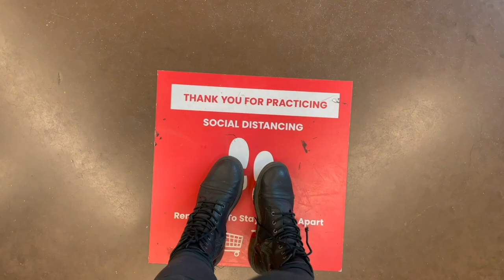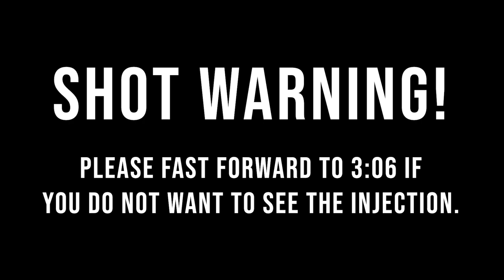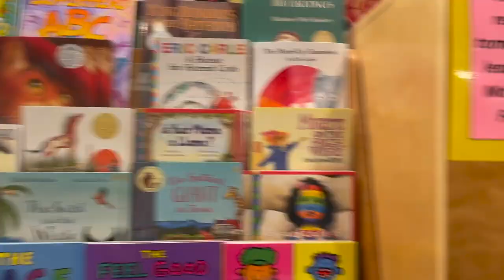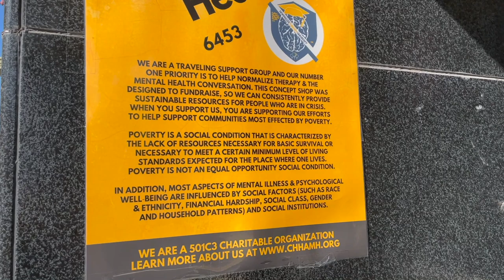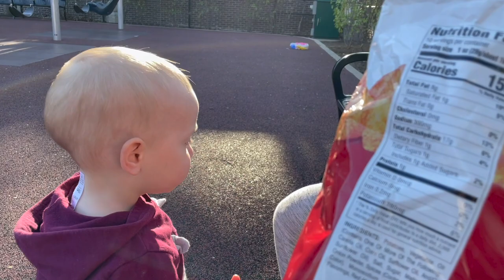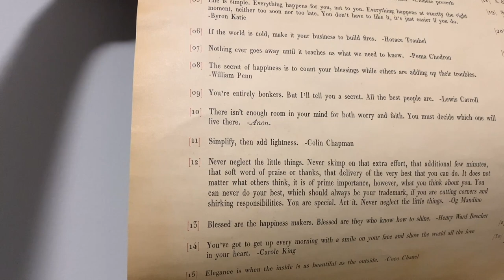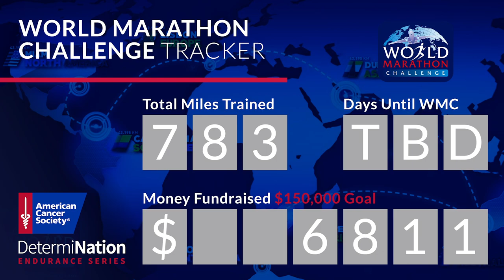It's Vaccination Day!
What a monumental day it is! First of all, James loves the Grinch. That is awesome! Secondly, it's vaccination day! Sarah heads to Jewel to get her Johnson and Johnson vaccination. She had to provide her ID, insurance card, and a consent form. The process was simple and she was in and out. To be honest, the poke hurt! But the feeling of relief and gratitude totally took over. The rest of the afternoon is spent strolling around the neighborhood. We check out Abridged Bookstore and meet Christina and the kids at the park. When we get home we spend the night taking it easy and giving James a bath. Will keep everybody posted on side effects tomorrow!